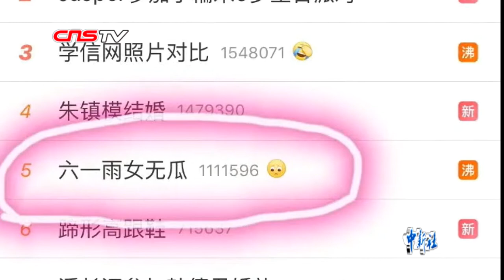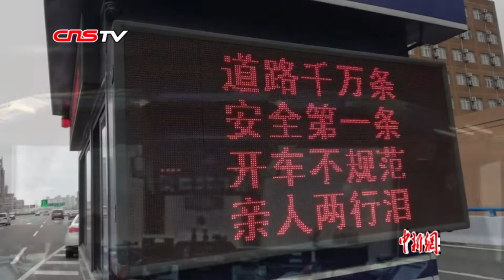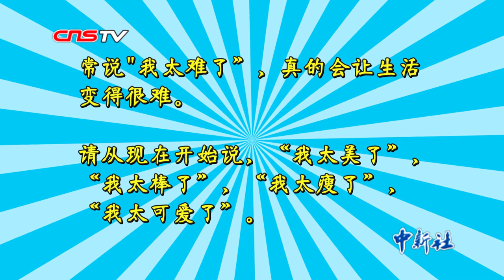2019网络热词知多少 小编给你说一说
转眼间十一月了，你的词汇量还停留在去年的“人间不值得”吗？那么，今年有哪些网络热词呢？都9012年了，下面这些词，你都知道它们的来源和用法吗？